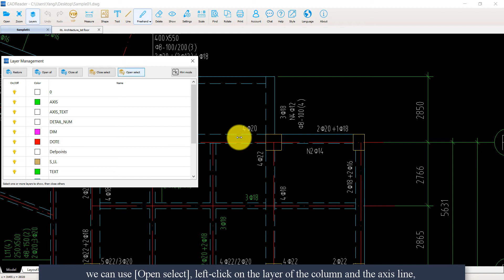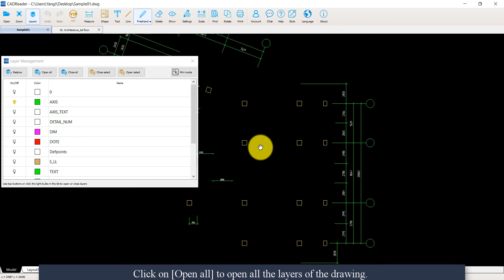CAD Drawing Layer Management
This tutorial video demonstrates on how to efficiently manage the layers in your CAD drawing using CADReader, allowing you to hide or show certain CAD layers at your own convenience.

Available on PC, iOS and Android